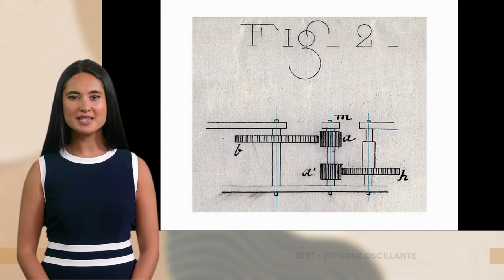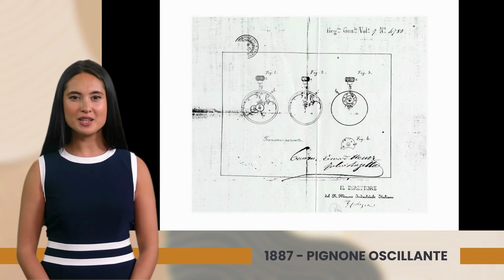Benvenuti nel mondo di Tag Heuer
Scopri il marchio TAG Heuer, dove la precisione incontra il lusso senza tempo. Dal 1860 TAG Heuer ha segnato la storia dell'orologeria con innovazione e sofisticazione. Dai cronografi pionieristici agli eleganti orologi di lusso, esplora la tradizione di ingegneria di precisione di TAG Heuer. Entra nel mondo degli orologi TAG Heuer, sinonimo di eleganza e sportività.TAG Heuer è sinonimo di savoir-faire all'avanguardia nella produzione di orologi sportivi moderni.
Fondata nel 1860 da Edouard Heuer, la società si è sempre basata su due principi fondamentali: conduzione familiare e innovazione tecnica. Questi valori sono stati il motore che ha spinto l'azienda verso il successo, sia nei primi anni di attività che in quelli a seguire. Heuer aveva una passione insaziabile per l'innovazione, e nel 1882, ottenne il suo primo brevetto per un cronografo, uno strumento in grado di misurare il tempo con un'accuratezza senza precedenti.
Proprio la ricerca nel campo dei cronografi ad alta precisione fece guadagnare rapidamente fama all’azienda che aveva ben chiaro il potenziale delle automobili e della nascente passione per le corse.
Nel 1911, viene infatti presentato il “Time of Trip”, il primo cronografo da installare sul cruscotto di auto o aerei.
L’inizio secolo è anche il momento in cui gli uomini (e non solo le donne) iniziano a mettere da parte gli orologi da taschino per passare a quelli da polso, e Heuer unisce queste due nuove tendenze nel suo primo cronografo da polso nel 1914.
La vera svolta arriva però nel 1916 con la presentazione del Mikrograph, un cronografo capace di arrivare alla sorprendente precisione di 1/100 di secondo. Un’innovazione molto utile per rilevare i tempi delle competizioni sportive tanto che Heuer diventa il cronometrista ufficiale delle Olimpiadi di Anversa, Parigi e Amsterdam tra il 1920 e il 1928.
La storia e la fama del marchio, capace di creare modelli iconici come il Monaco o il Carrera continua crescere diventando sinonimo di corse automobilistiche.
La crisi del settore verso la fine degli anni settanta però, dovuta all’invenzione dei movimenti al quarzo, Investe anche la casa svizzera che nel 1985 viene venduta alla TAG, acronimo di Techniques d’AvantGarde, un’azienda di tecnologia High-tech. I due nomi vengono uniti creando l’odierna TAG Heuer.
Non è l’unico passaggio di proprietà però, perché nel 1999 il prestigioso marchio entra nella galassia del gruppo francese del lusso LVMH Moët Hennessy Louis Vuitton SA per oltre 700 milioni di dollari rinnovando la scalata di TAG Heuer nell’olimpo dell’orologeria di lusso.